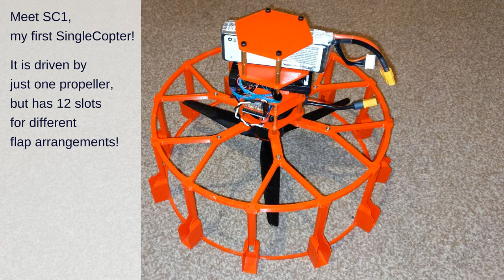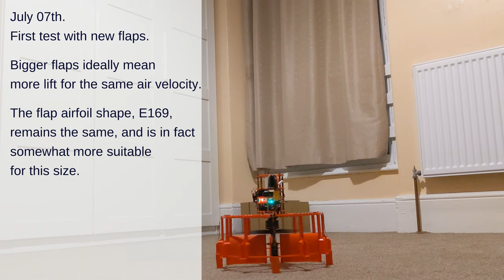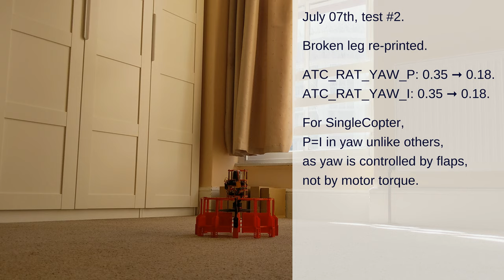SC1 :: [2024-07-07] :: The 12-legged SingleCopter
SC1 means SingleCopter, vehicle 1.

A singlecopter, or a monocopter as some call it, is a vehicle with only one propeller, one motor and a number of flaps to control pitch, roll and yaw. SC1 is designed to eventually try all configurations that make sense.

This design is quite dissimilar to Prescher's "ball drone" and maybe more similar to Maloney's design in that SC1 uses single-surface flaps and not grid-like ones - and still flies.

Motor: TMotor V3115
Propeller: HQProp MacroQuad 10x4.5x3, CW
Servos: up to 4x of EMAX ES9052MD
Battery: 4S 1800mAh
Flight controller: Pixhawk 6C